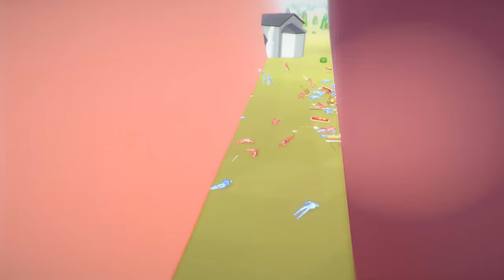TOTALLY ACCURATE LORD OF THE RINGS! -TABS battle recreations!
Let's Play Totally Accurate Battle Simulator and use it to create The Fellowship of the ring and other amazing moments from The Lord of The Rings trilogy! The battle of Helm's Deep and the final stand don't quite go how you'd expect.

If I say something that bothers or you or that you think was ill-considered, please let me know. I can’t promise to be perfect, but I can promise to try to listen, learn, and apologize when I screw up. ✌